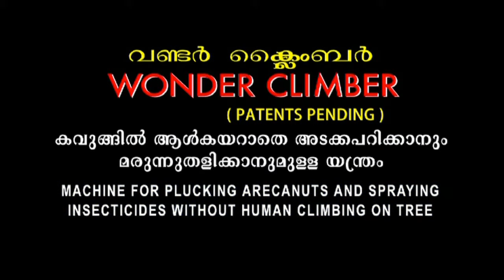Wonder Climber- Instruction to use [Ph: +91 9745442419]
Using this machine arecanuts can be plucked without man climbing on arecanut tree. The machine can also be used for spraying insecticide for arecanuts.

Patent Pending
Name of Inventor- Prakasan Thattari
Manufactured by:

PRAKATECH
31/588, M.L.A Road, Near Mayanad A.U.P School,
via Medical College, Mayanad P.O
Kozhikode 673008, Kerala state